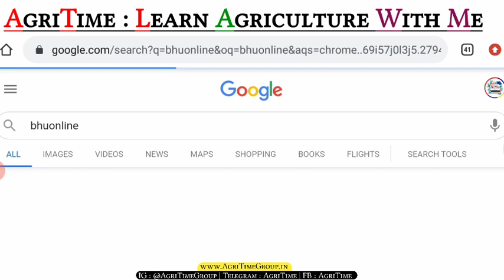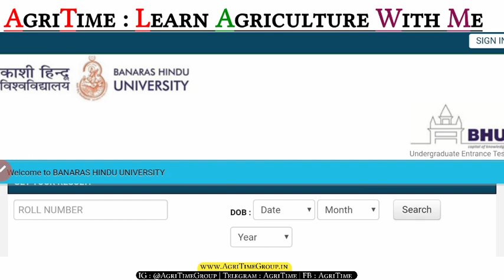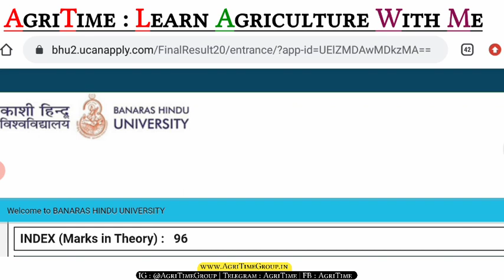🔴 BHU UET Agriculture Result Declared 2020 | Cheak Your BHU Agriculture Result 2020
BHU Counselling Portal Opened |Download the call letter 2020 |

Guys the biggest update us discussed in the Video so watch the video till end for best knowledge

Thanks for choosing our video.

Guys in this video I have discussed about the Cal letter and counselling portal  of BHU.

GUYS SEE THE LATEST UPDATE FROM OFFICIAL WEBSITE.